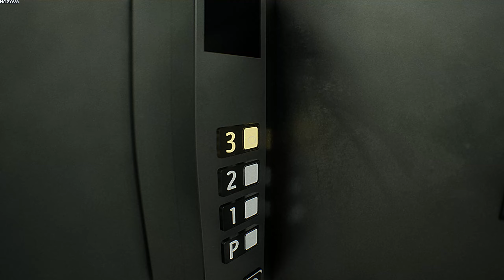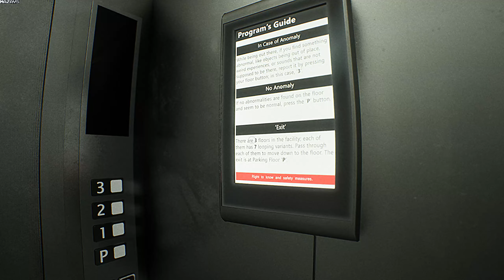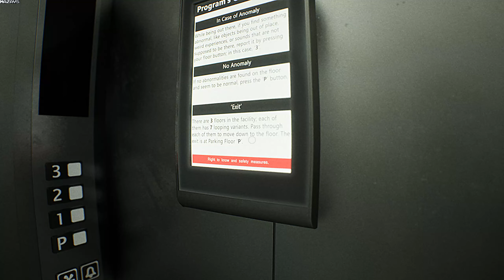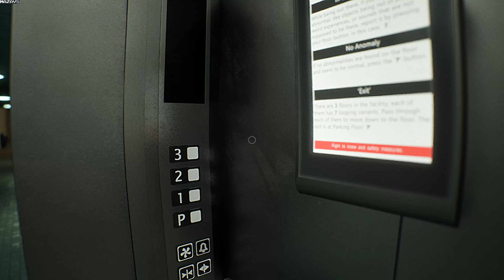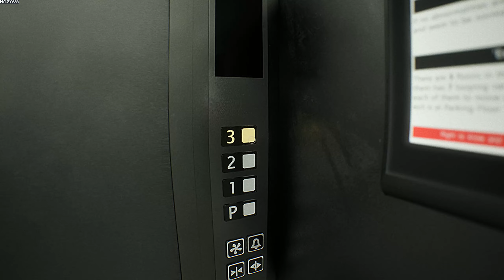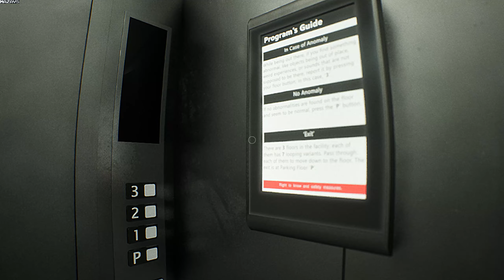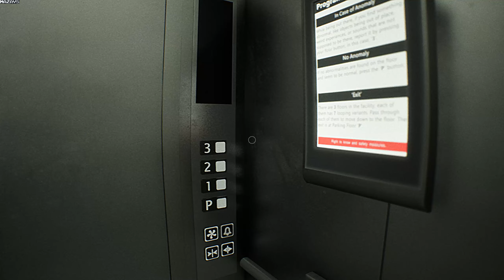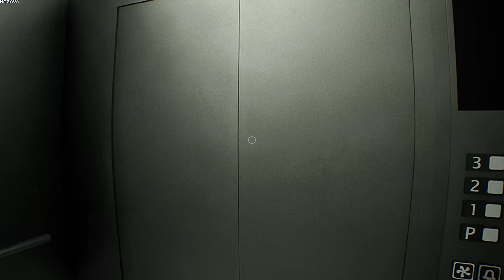Liminal Exit | Demo | GamePlay PC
You Entered a building with a very Uncanny Looking Interiors but when you try to exit the building your ended being trapped in a loop.

The Elevator there is the only way to help you reach the final exit floor.

Be aware of your surrounding to find the Anomalies.

Select the floor on the elevator.

And avoid the Entity at all cost.

Liminal Exit is a short walking simulator Inspired by Liminal Spaces

There's no typical story-linear any characters/NPCs to meet but as you explore and advance further, you will notice an entity that follows start through the levels. The game also has no user-interface and no dialogue. Just Liminal background music in few areas and Immersive sounds to make you feel like you're really there. Walking in water is slower. All of these things makes the game feel more real and creates a tense atmosphere.

Other inspirations include:

The Exit 8 by KOTAKE CREATE

Pools by Tensori